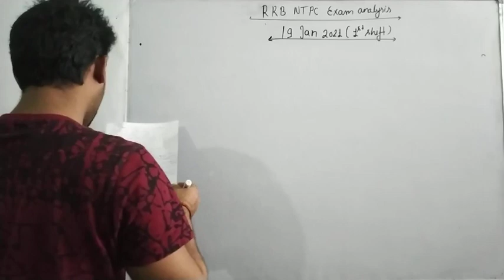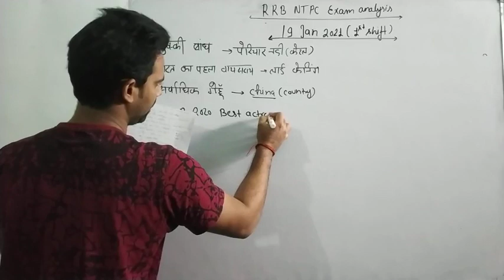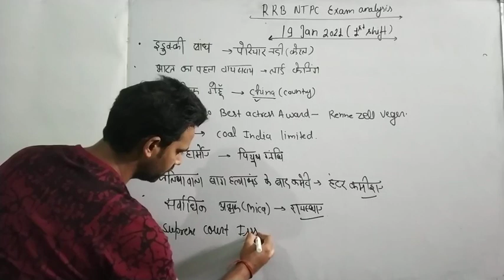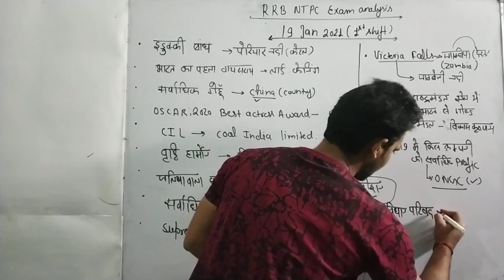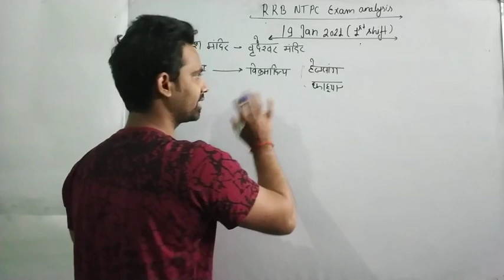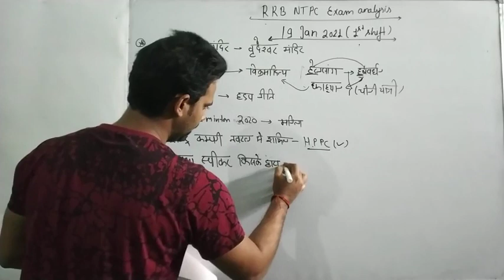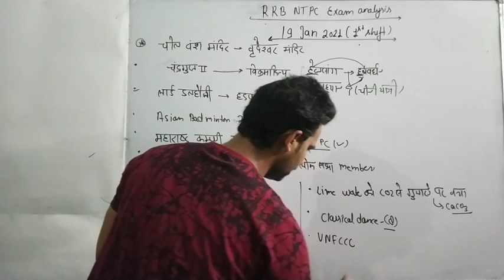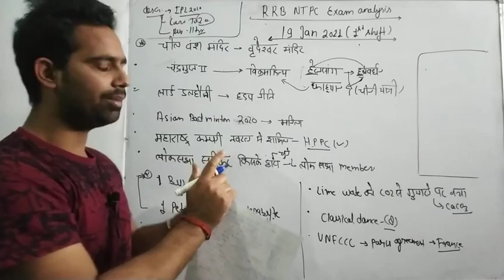19 Jan.rrb ntpc today1st/first shift exam review/analysis|rrb ntpc19 january1st shift paper analysis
RRB NTPC All day Shift waise paper analysis

भारत के सभी राज्यों से संबंधित तथ्य..

hello friends,

I am Deepak Tripathi in this video I  have discussed questions which are asked in RRB NTPC on 19 January 2021 1st  shift ,These questions are genuine and very important for upcoming shift..